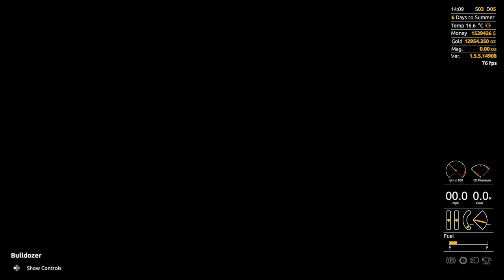Gold Rush: the game -- All I know about the bulldozer.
Welcome to Oldman gaming where we are playing Gold Rush: the game. Leader boards are over and I had a few people interested in how to better use the bulldozer and so I have made this video to show you all I know and what I do to prep the claim before I dig.